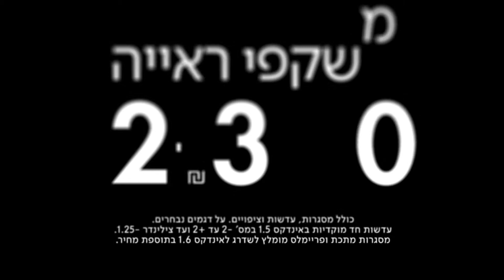Sinner VS Saint